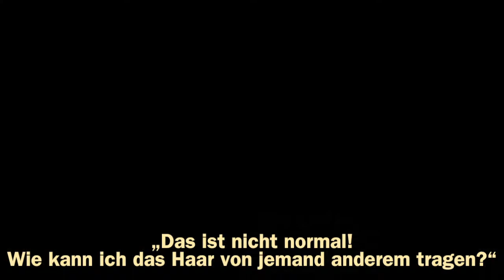KICKIN' IT WITH THE KINKS kommt nach Deutschland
„Warum sieht man niemals den Naturzustand deiner Haare?", frage eine Freundin die afrikanischstaemmige Bloggerin Mundia. Als sie merkte, dass sie darauf keine Antwort hatte, begab sie sich auf die Suche nach dem Grund dafür.

KICKIN' IT WITH THE KINKS begleitet Mundia in ihrer Erforschung der Geschichte und der bestehenden Normen für die Afro Haarkultur. Dadurch, dass Mundia, verschiedene Experten trifft, erkundet die das Ausmaß der investierten Zeit, Bemühungen und der hohen Kosten, die Frauen für ihre Haare auf sich nehmen.
Als sie die Realität der immer florierenden Haarprodukte- und Haarverlängerungsindustrien erforscht, beginnt sie, ihre Naturschönheit lieben zu lernen und Abschied von ihren Webart-Haaren.

Das selbst finanzierte Universitätsprojekt Cynthia Butares KICKIN' IT WITH THE KINKS erhielt den Manchester Metropolitan University Preis für den besten Dokumentarfilm. Seitdem war der Dokumentarfilm auf Leinwänden im gesamten Vereinigte Königreich, den USA, Canada, Frankreich, Belgien, der Schweiz, Namibia, Nigeria und Sambia zu sehen. Der Film zieht die Aufmerksamkeit eines weltweiten Publikums auf sich und erregt so Bewusstsein für die Komplexität der Haarpflege für Frauen afrikanischer Herkunft.

text von Jeannette Yameogo
korrigiert von Elena Horn